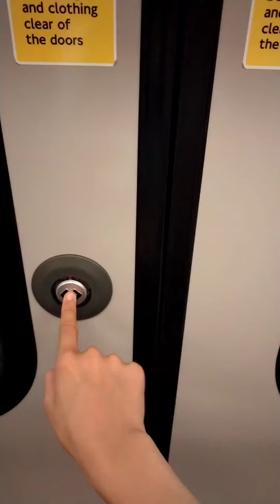A very common announcement on the district line to embankment cuz H&C line is suspended